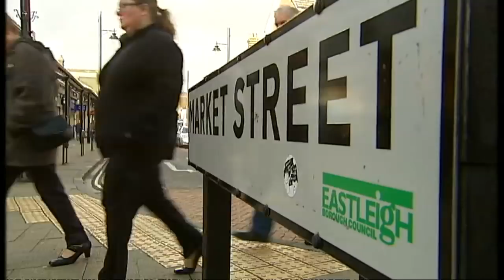Huhne resignation: what political outcome?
Chris Huhne's resignation triggers a by-election in Eastleigh - and an interesting one too as the Conservatives and the Liberal Democrats go head to head for the first time since the coalition was formed.